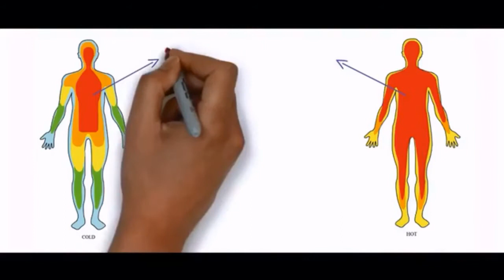Часы - кондиционер - Aircon Watch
Aircon Watch - первый в мире персональный кондиционер, который охлаждает или согревает ваше тело через пару минут.

Это сложное устройство уравновешивает теплообмен, сохраняя температуру тела подходящей для оптимальной работы.

Этот балансирующий момент автоматически и плавно влияет на гипоталамус, небольшую часть мозга, которая служит в качестве командного центра для многочисленных функций организма, включая координацию вегетативной нервной системы.
Подобно термостату, регулирующему температуру внутри вашего дома, гипоталамус регулирует температуру вашего тела, реагирует на внутренние и внешние раздражители и корректирует, чтобы поддерживать тело в пределах одной или двух градусов.

Используя часы Aircon для создания импульсов тепла или холода, наша нервная система посылает сигнал в мозг.

С помощью этого метода мы можем заставить наше тело почувствовать себя более комфортно при различных внешних  температурах и тем самым стабилизировать самочувствие.

Согласно исследованию 2012 года, проведенному Standford University, с охлаждающей перчаткой, теплообмен возможен через конечности, особенно в области запястья и ладоней.

Сам элемент находится на обратной стороне ремешка, который работает по технологии ClimaCon. Это крошечное устройство прилегает к внутреннему запястью кисти в области, где нервы расположены ближе к поверхности кожи, чтобы обеспечить максимальную передачу температуры.

Часы могут использоваться во время любой температуры, любого сезона или любого часового пояса.

  - Если Вы положите кубик льда на запястье, бока шеи или остудите их под холодной водой, то Ваше тело быстро начнет охлаждаться, т.к. кровеносные сосуды в этих областях находятся близко к поверхности вашей кожи